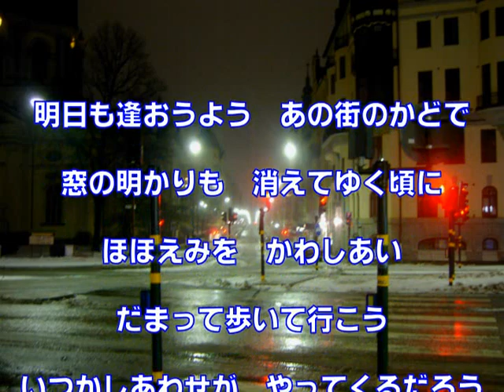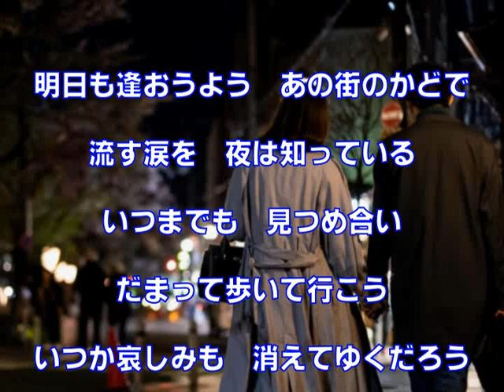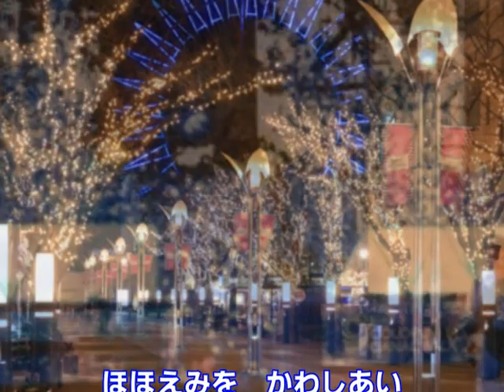明日も逢おうよ（六代目市川染五郎）～ZENZI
懐メロ　昭和４２（３５年かも？）年の曲。現2代目松本白鷗